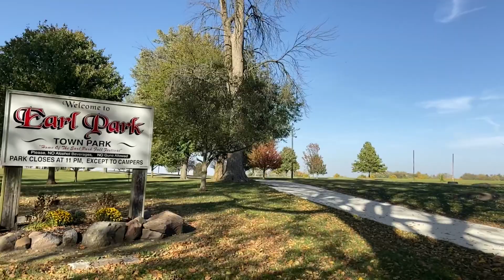Gift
Art by CAMER1sf

“Gift” was painted my CAMER1sf in Earl Park Indiana.
Where do I begin. I don’t think I have ever been so emotionally attached to a mural for so many reasons. I’ll do my best to explain two.

1. The content. I was approached by a wonderful woman named Lynn. She wanted to give her town “a gift”. Hence the hand giving. She explained that her town was full of hard working individuals who work together to make their town enjoyable not only for its 400 residents, but for 30k plus people who visit during their festival. They want to leave something great for the next generation, traditions and legacies that continue. I could not help but be affected by the hard work and camaraderie. Often times, younger generations are working to “get” or “gain”, or at least I did. The older I get, the more I understand the importance of hard work for community sake.

Here we have the older hand, and the older peonies. Peonies are their stare flower. The hand is giving towards the single younger peony. The worker bee represents hard work, the butterfly for change, the banjo for their love of music and gathering, the tractor for the farmers and the eastern jay is a local bird.

2.  My health. I have Crohns Diseases. I was in a terrible flare up during this wall. The worst I have had since my 20s. I prayed for strength the entire time I was painting.  I could not have gotten this wall done without Gods help and the people He placed in my life to see me through this project. Lynn cooked me rice and fish every meal so that I’d have something gentle to digest. My friends @artistryanp and @rachel.walder both helped paint at different points. I was so grateful for every moment of their presence.

Indiana, what can I say. I learn so much from you. I often return reflecting how to better my self as a man, husband, father, friend and community activist. This time I also return reflecting on age. What am I doing with the time I have left. Who is God calling me to love and to serve. I know I’m still young, but life is short. Unfortunately society is teaching people to only look out for ones self and only empower ones self. In my lifetime I have never been more fulfilled than when serving others selflessly.